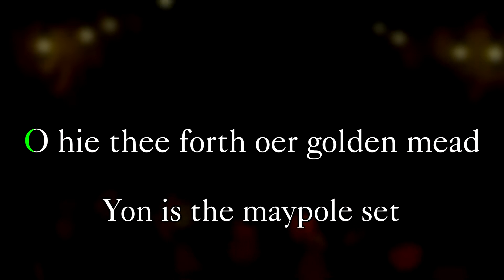Pottsfield CM - Karaoke - Over The Garden Wall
Karaoke version of "Pottsfield CM" from Over The Garden Wall. This song played during chapter 2, "Hard Times At The Huskin' Bee."
Like you'd see on a karaoke machine, with scrolling lyrics and all that.

This audio is edited down from the soundtrack version, since the instrumental loops with occasional singing over it.